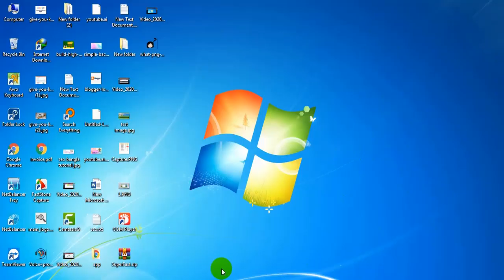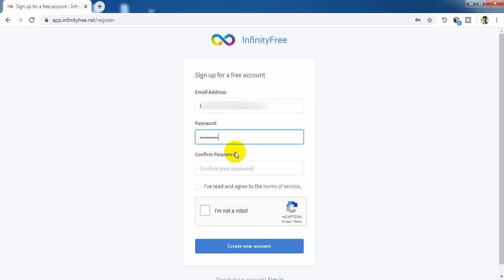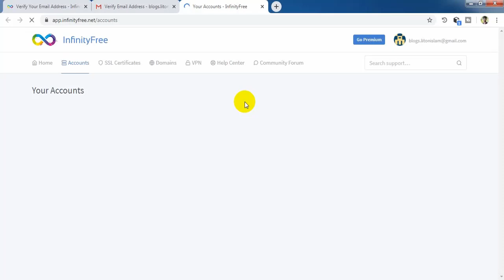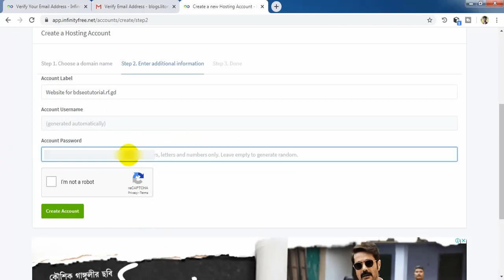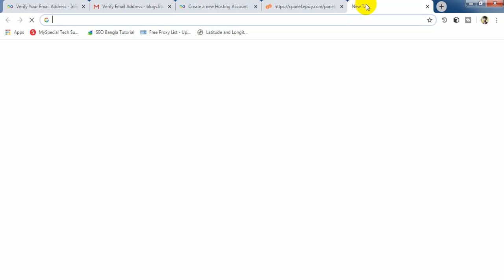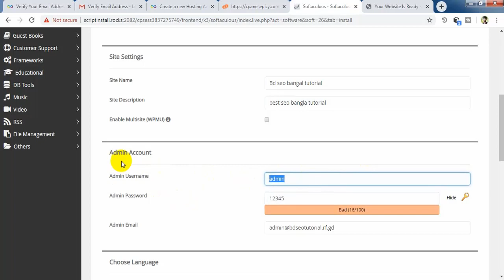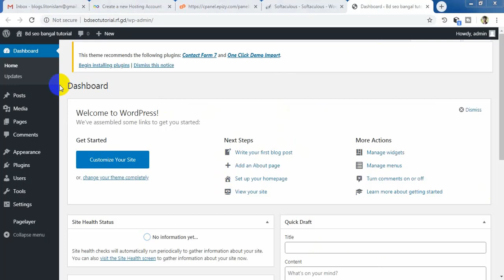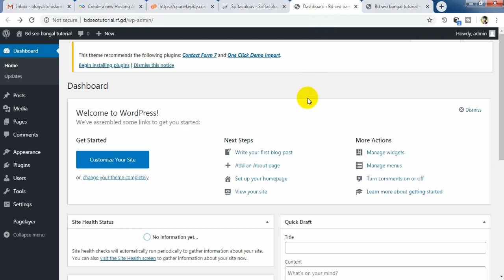How to Get Free Web Hosting Bangla Tutorial Create a Free Website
How to Get Free Web Hosting Bangla Tutorial  Create a Free Website. I hope this video helpful to you. If you start How to Get Free Web Hosting Bangla Tutorial   Create a Free Website. This video is free for those who want to start the first Intro.

😄😄About me🏂🏂

Technology Bangla

🎦Earn money online free blogger website in Bangla tutorial part to part link.(All tutorial playlist)